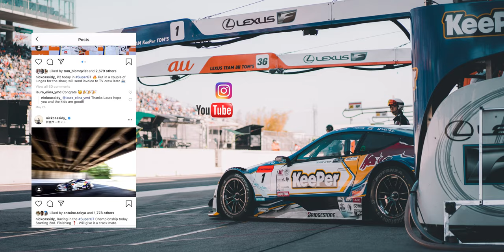Welcome to 2020! | Vlog 12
Produced by Nick Cassidy & Melville McKee